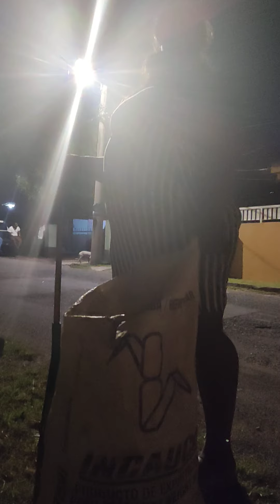yes man she clean up muma